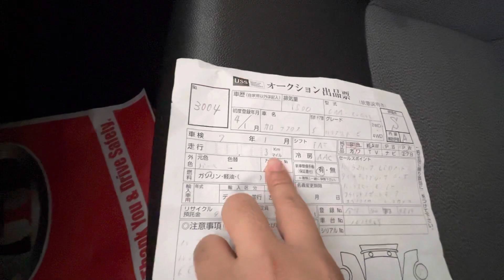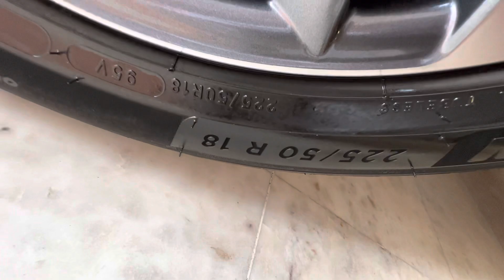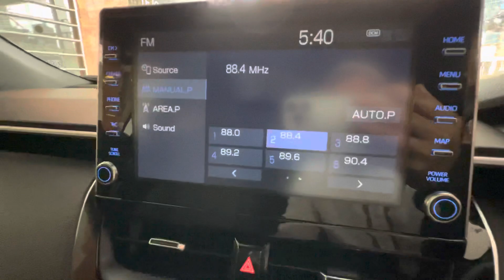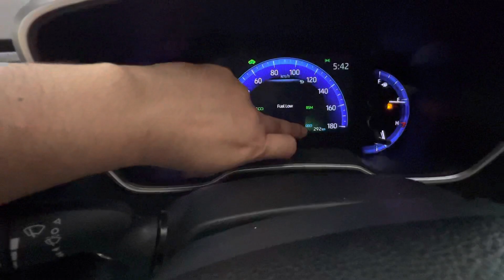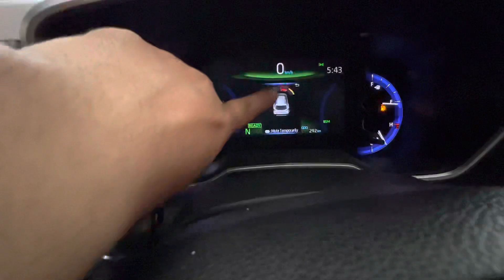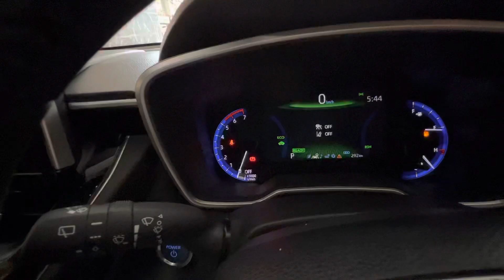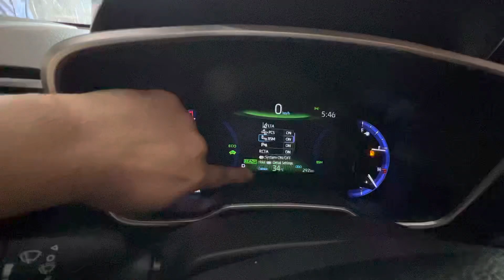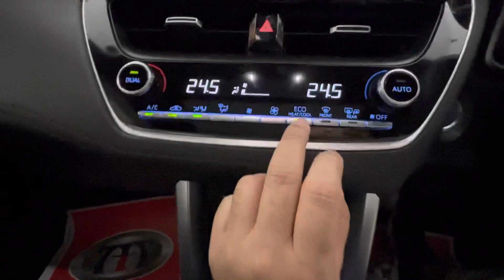Toyota Corolla Cross Z Leather Hybrid 2022 Brand New JDM. Contact 01911950284/01678131733